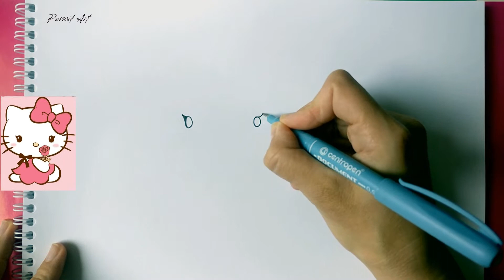HOW TO DRAW HELLO KITTY STEP BY STEP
Take your favorite drawing materials with you and start drawing in stages)))

Pencil art
Kitty is easy to draw